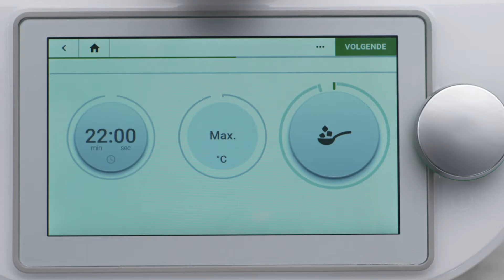THERMOMIX® TM6 | Karameliseren met de Thermomix® TM6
Eigenaars van een Thermomix® TM6 met een zoetekauw kunnen nu uitkijken naar het karamelliseren van suiker dankzij de hoge temperatuurinstellingen waardoor karamel, honingraat, lolly's en andere zoete lekkernijen heel eenvoudig te maken zijn. Met de nu geïntegreerde reinigingsfunctie is de TM6 gemakkelijk schoon te maken na het bruinen en karamelliseren.

De suikermodus is beschikbaar binnen specifieke Guided Cooking recepten. Ontdek meer op